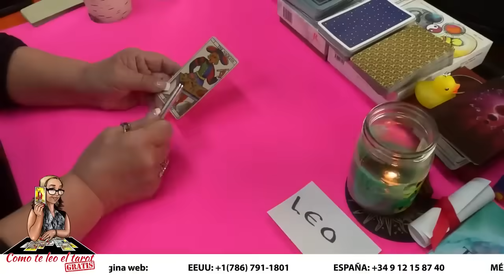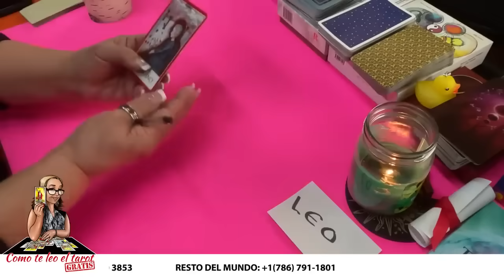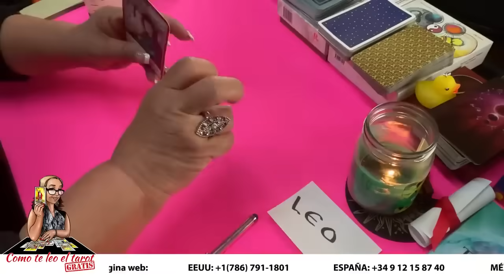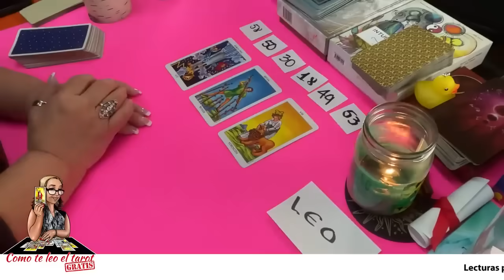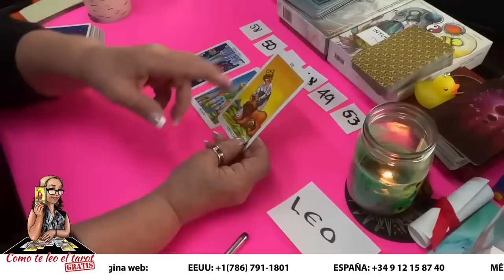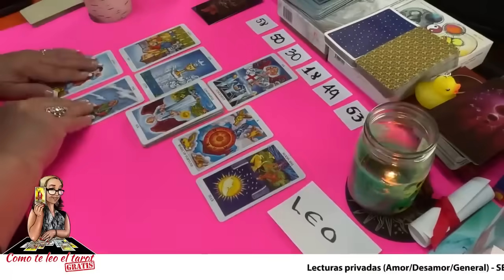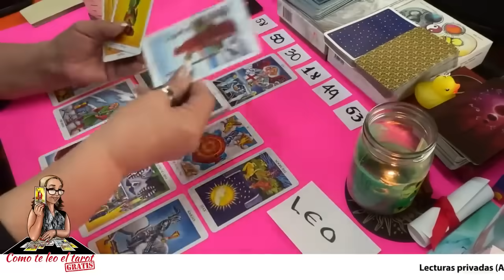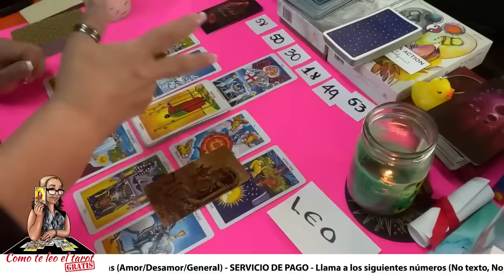LEO! WOW! MIRA ESTO!!!!😱😮👀 TE PEDIRÁ REGRESAR! CON MUCHO AMOR!❤️☎️🎁Pero mira lo que resulta!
Wow! mira esto. Te pedirá regresar y con mucho amor. Verás que resulta de esto

Si quieres una consulta privada por favor comunícate con Gabby al correo y con mucho gusto te atenderá para darte una cita.